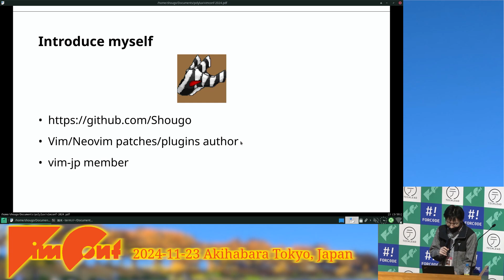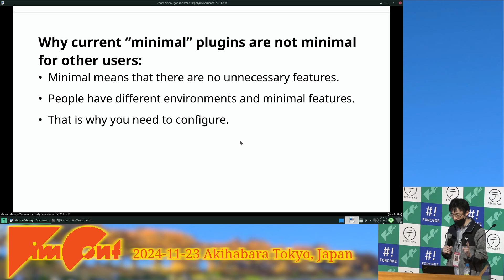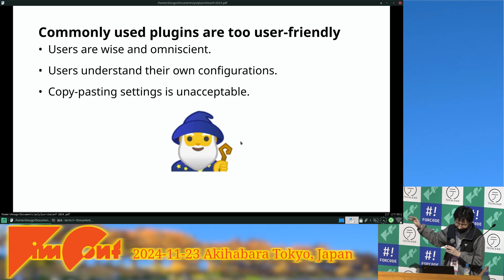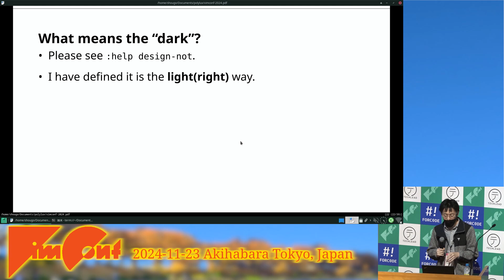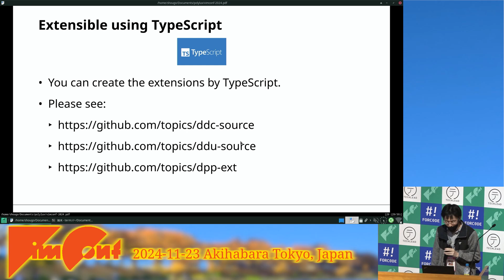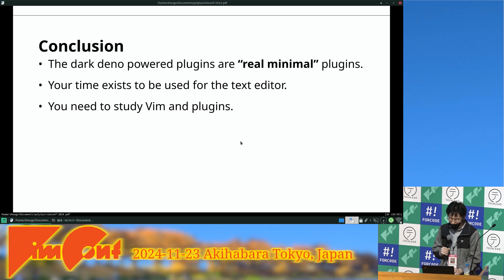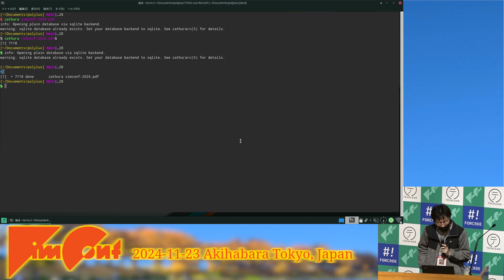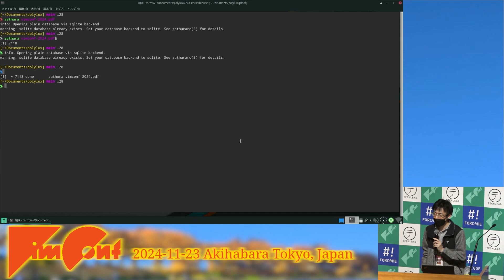The latest dark deno powered plugins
Language: English